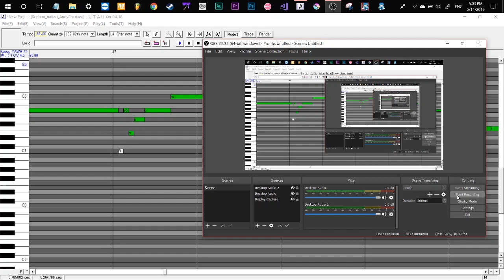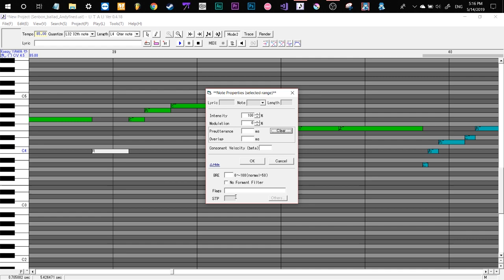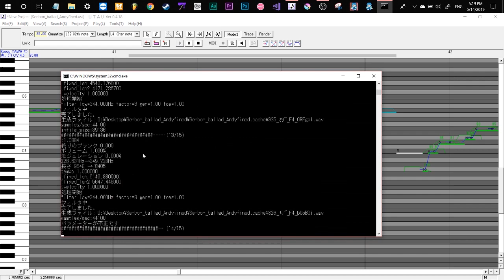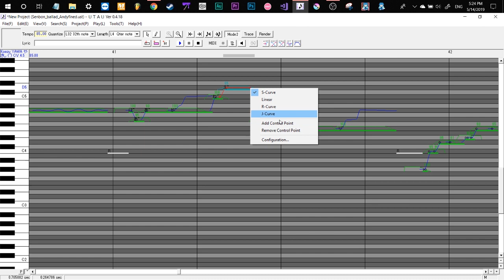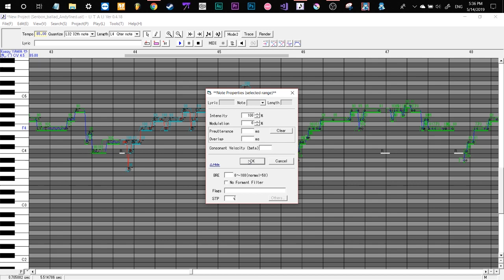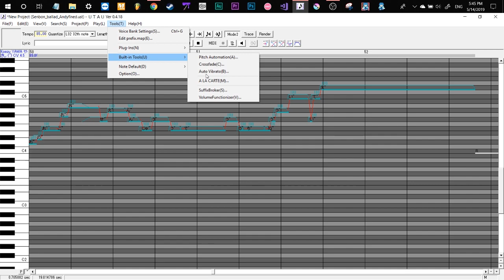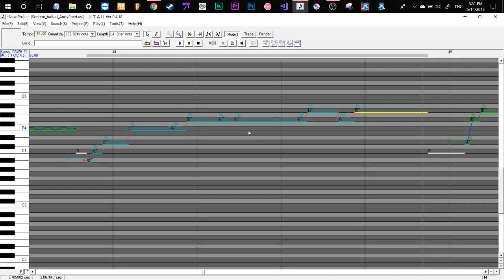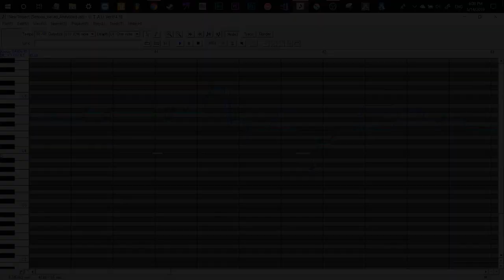VSQX to UST Editing - Senbonzakura Ballad Test1 [Koezu Yawa Gentle Append]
So I am taking on the long, tedious, and messy task of turning Andyfined-P's AMAZING VSQX for "Senbonzakura [Ballad Ver.]" into a UST.

Let me state this: it is not messy for any fault of Andyfined-P's, in fact his cover is absolutely beautiful and doesn't even sound like Vocaloid, it sounds so real and is just amazing. No, the messy bit comes in how VSQX and UST files read in each of their respective programs; pretty much, no matter how good a VSQX is, it's gonna sound like garbage when you put it into UTAU unless you do some serious editing.

Because this is such a big task, I'm breaking it up into sections and subsections.
Off camera, I fixed the lyric input of the VSQX, and that was honestly it. Here, all I am doing is merging light notes and adding vibrato for the first portion of the song with some random, minor pitch bends here and there just to make things sound smooth.